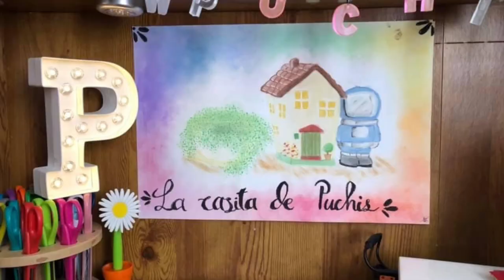Cómo tejer a Antony Ardley candycandy amigurumi Paso a paso Parte 6 tutorial crochet subtítulos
Aquí tejeremos la gaita y ponemos la cara del muñeco !